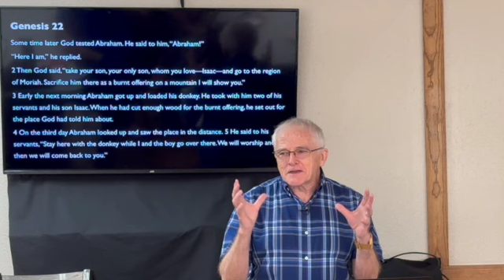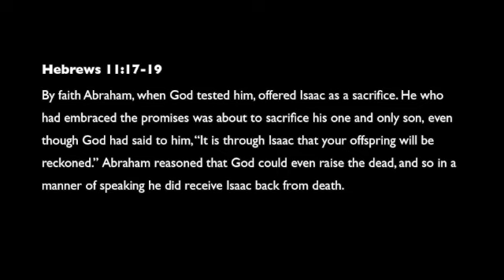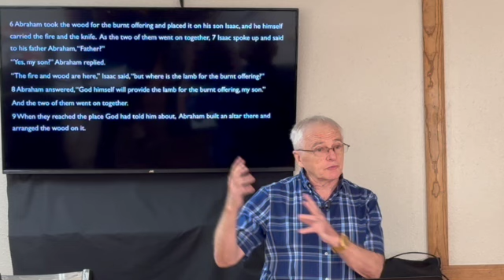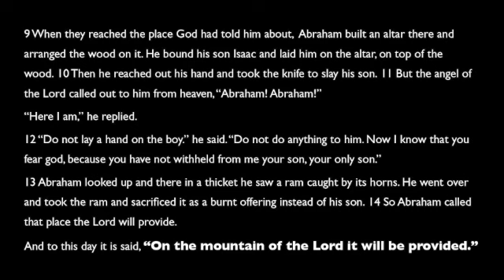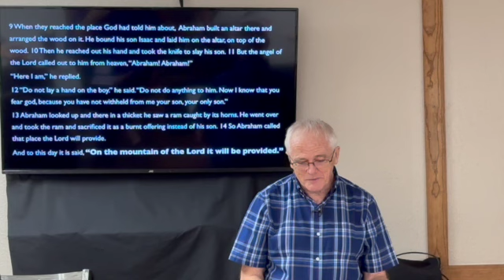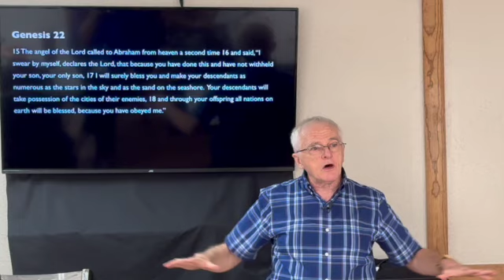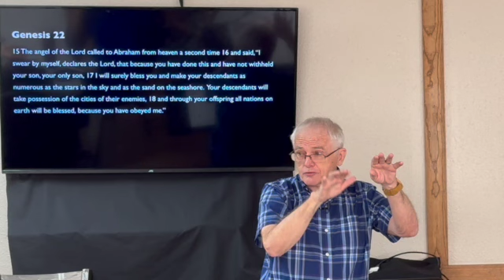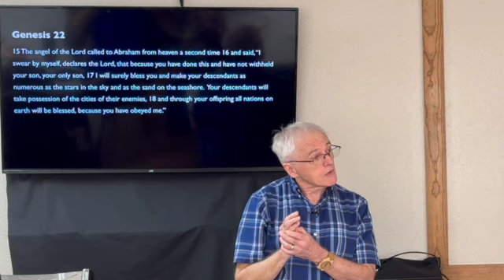When God asks the impossible.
A heartbreaking and gut-wrenching experience Abraham triumphs over teaches us three principles that can help us endure when we are facing painful choices and situations.